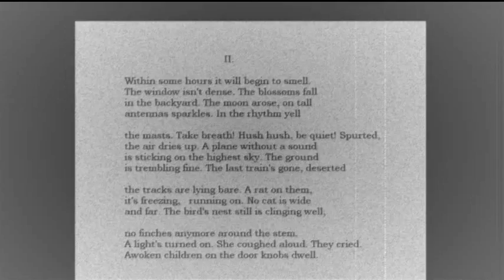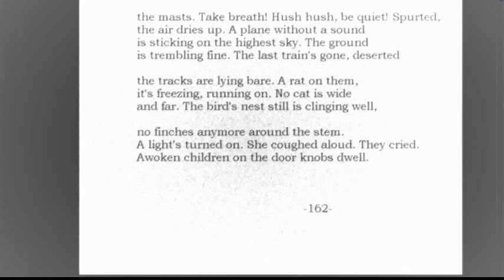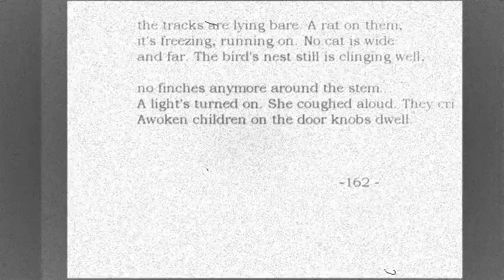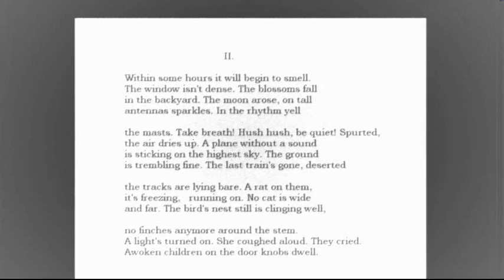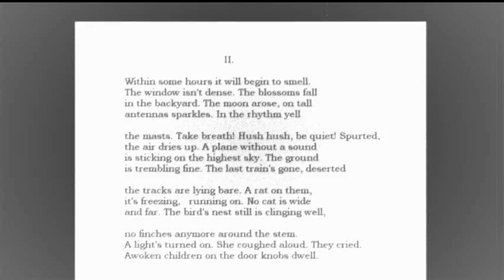A SONNET CORONA 2/15 - Micha (guit.) and Ral (lyr. and recitation)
This is a 70 minutes musical poem cycle project, recorded in one take and divided into 15 parts on Youtube. Here, sonnet number 2. - You can watch the whole cycle on my special playlist A CROWN OF SONNETS - Micha and I recorded the whole piece, as usual, in one take, all spontaneous, first made and completely extemporaneous. The basic idea is to find a specific way of performimg poetry, representing the words in some kind between singing and recitating, to receive a vivid and spontaneous expression. The lyrics are put in English by myself, based on my own sonnet corona in German language. It is made of 14 (+1) English sonnets in the Italian form, with strict rhymes and all set in iambic pentameter. Each one starts with the last verse of the one before, and at the end number 14 ends with the first line of number 1. So you get the 15th sonnet as the result of all first lines in the right order, put together to the so called Corona.

II.

Within some hours it will begin to smell.
The window isn't dense. The blossoms fall
in the backyard. The moon arose,   on tall
antennas sparkles. In the rhythm yell

the masts. Take breath! Hush hush, be quiet! Spurted,
the air dries up. A plane without a sound
is sticking on the highest sky. The ground
is trembling fine. The last train's gone, deserted

the tracks are lying bare. A rat on them,
it's freezing, running on. No cat is wide
and far. The bird's nest still is clinging well,

no finches anymore around the stem.
A light's turned on. She coughed aloud. They cried.
Awoken children on the door knobs dwell.

Here my German version:

II.

in ein paar Stunden fängt es an zu stinken
das Fenster ist nicht dicht   die Knospen fallen
im Hinterhof   der Mond kam hoch   an allen
Antennen glitzert es   im Rhythmus blinken

die Sendemasten   ruhig atmen   leise
versiegt die Luft   am hohen Himmel klebt
ein Flugzeug ohne Ton   die Erde bebt
ganz fein   die letzte U-Bahn fuhr   die Gleise

veröden   eine Ratte springt darüber
erstarrt   läuft weiter   keine Katze weit
und breit   das Nest hängt immer noch   die Finken

sind nicht zurückgekommen   gegenüber
wird Licht gemacht   sie hustet laut   man schreit
erwachte Kinder hängen an den Klinken

(R.P.)